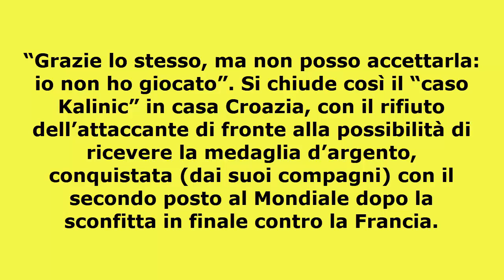Kalinic rifiuta la medaglia d'argento: "Grazie lo stesso, ma io non ho giocato"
Sarebbero stati gli stessi compagni dell'attaccante croato rispedito a casa da Dalic a Mondiale in corso a contattarlo per convincerlo ad accettare l'argento. Lui, però, ha declinato l'offerta non sentendo suo quel risultato ...